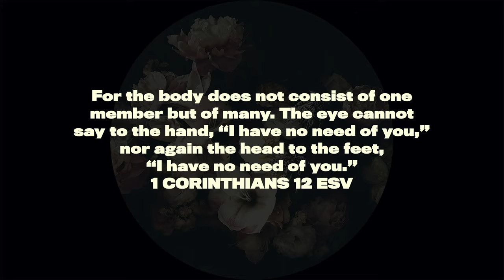DAY 10 - Keeping People at A Distance - Putting God First Devotional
Don't be afraid to NEED other people... because you do!
My Putting God First: 31-Day Devotional will be 31 videos, made to be viewed once a day to get closer to the Lord. All about Fearing God and letting Go of the Fear of Man. You will find scripture, encouragement, reflection, and action prompts to ensure spiritual growth. Grab a notebook and dive into this Christian Devo!